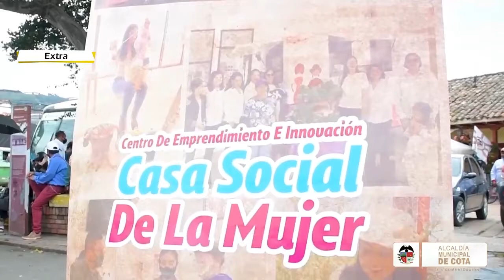Encuentro mujeres Cundinamarquesas en Cota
El fin de semana los cotenses vivieron el primer encuentro de Casas Sociales de la Mujer Cundinamarquesa. En donde tuvimos la presencia de algunos alcaldes, gestoras y emprendedoras de los municipios de Tena, Tocancipá, San Juan de Rioseco, Zipaquirá, Madrid, El Rosal y Soacha, igualmente la Asociación de Primeras Damas de Colombia (Asodamas).